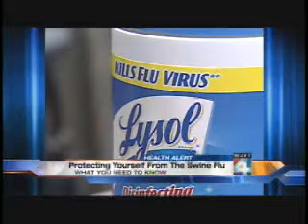H1N1 Influenza A "Swine Flu"--How to protect yourself and family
Twitter ID VeeMD. Dr.Vee visits the WJXT Jacksonville Newsroom for a breaking HealthAlert segment She discusses handwashing and other measures that can be used to prevent the spread of this new influenza virus strain. Dr. Vee speaks about HINI influenza A prevention and protection in order to prevent widespread panic about this infection. You can protect yourself and your family from this infection. Social isolation of sick individuals, coughing into your elbow, frequent handwashing (for 30 seconds, Sing Happy Birthday song to measure how long you need to lather and wash your hands) and judicious disinfection of surfaces used by many different individuals are a few of the measures you can use to prevent the spread of H1N1 influenza.  Dr. Vandana Bhide is a Mayo Clinic physician board certified in both Internal Medicine and Pediatrics. for more information about the influenza virus prevention and commonly missed areas of handwashing.